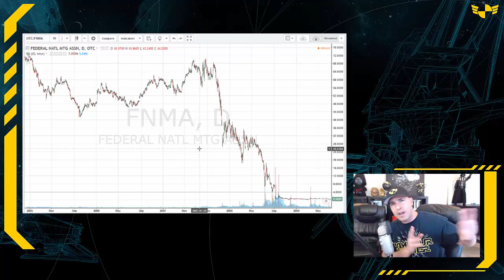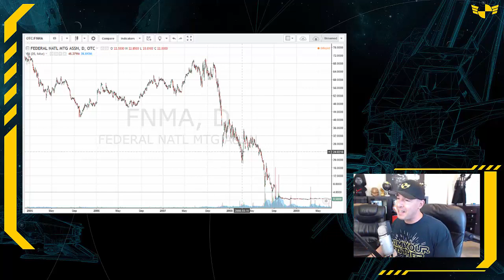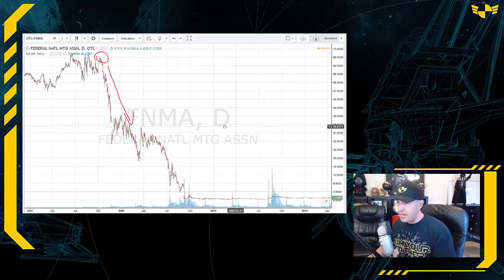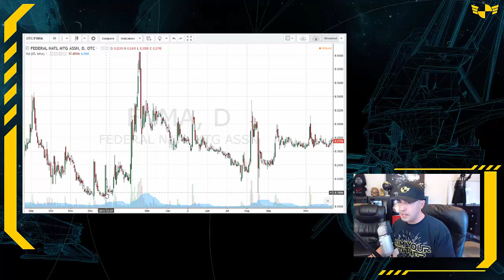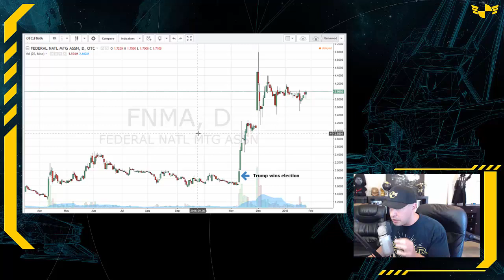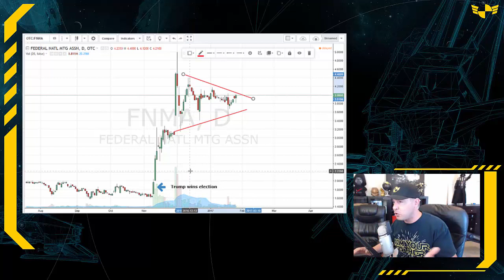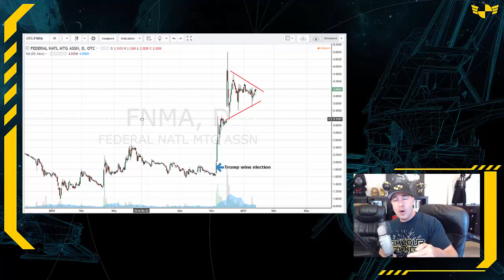offtopic - Money and Politics! Why is this stock 200% higher because of Trump?